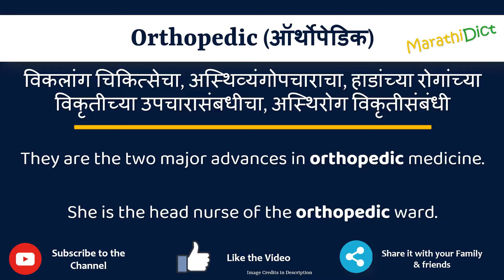Orthopedic Meaning in Marathi | Orthopedic म्हणजे काय | Orthopedic in Marathi Dictionary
या व्हिडिओमध्ये तुम्हाला मराठीत Orthopedic चा अर्थ समजेल आणि Orthopedic चा उच्चारही शिकाल. याचा अर्थ तुम्ही Orthopedic चा अर्थ जाणून घ्याल तसेच Orthopedic कसे उच्चारता येईल, Orthopedic म्हणण्याचा योग्य मार्ग कोणता आहे.

तर Orthopedic शब्द फक्त एका मिनिटात शिका.

उदाहरणांसह Orthopedic समजून घेऊ.